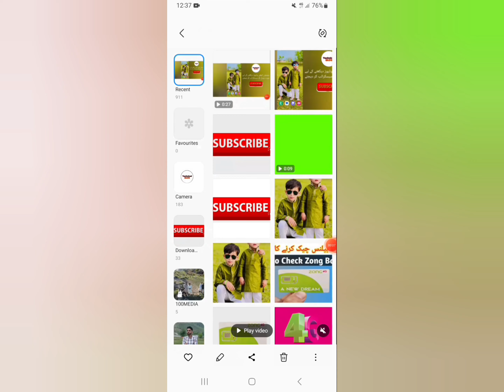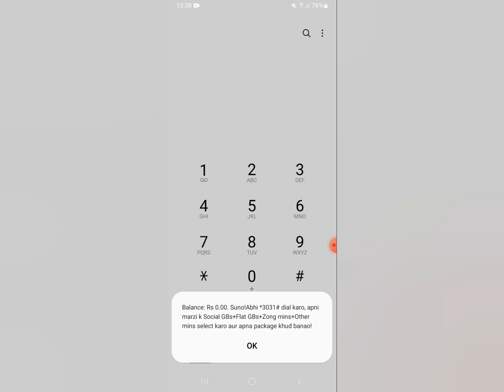Zong ka Balance Check karny ka tarika|| How To Check Zong Balance